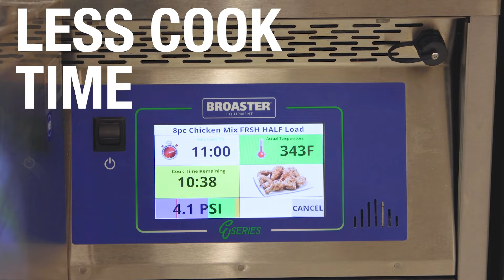Broaster Pressure Fryers: Designed for Safety, Reliability, Ease of Use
Whether you currently Open Fry and want the cost-savings Pressure Fryers bring or are already Pressure Frying and looking for more innovative equipment, Broaster can power your foodservice operation.